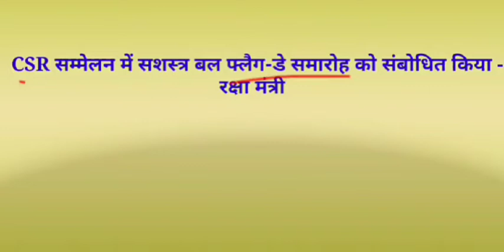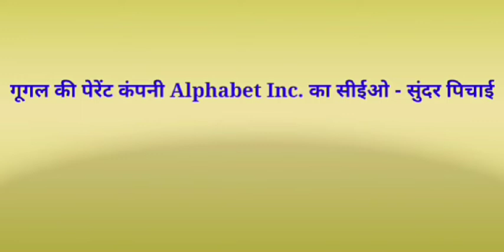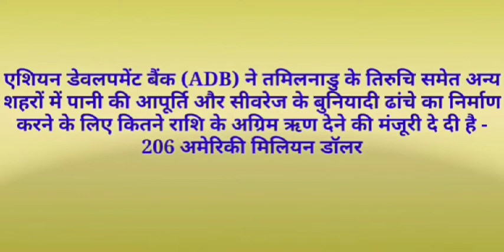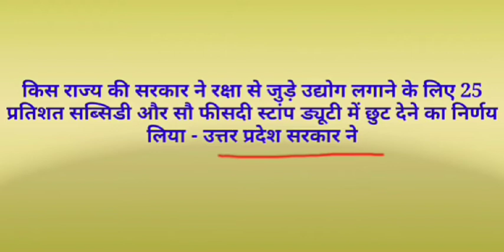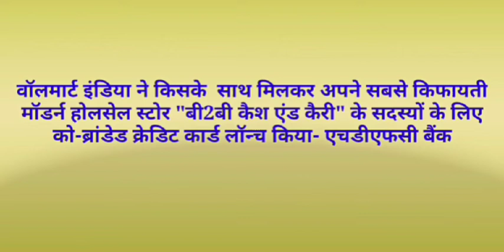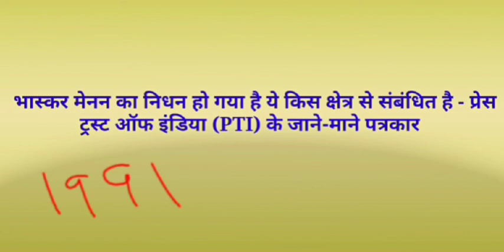5 December current affairs